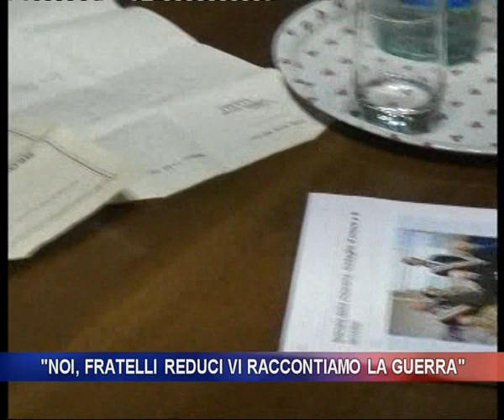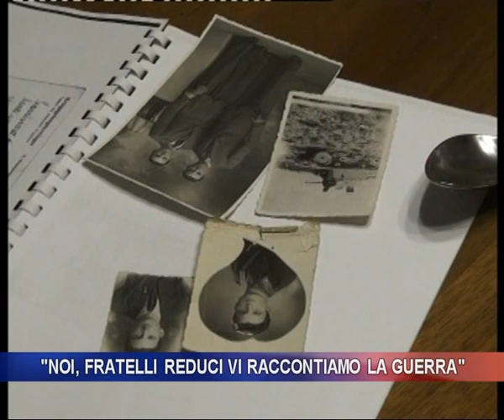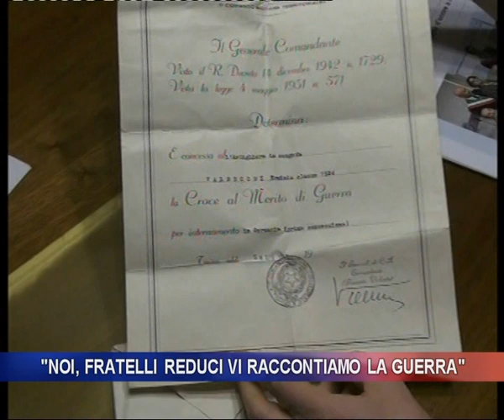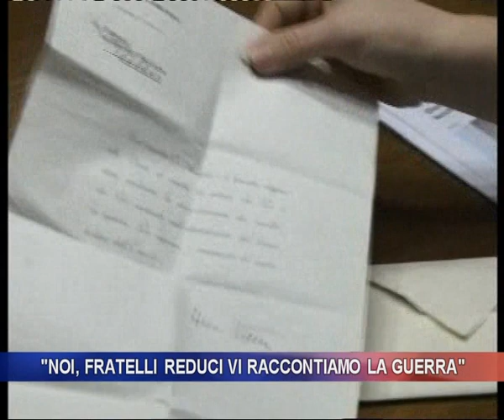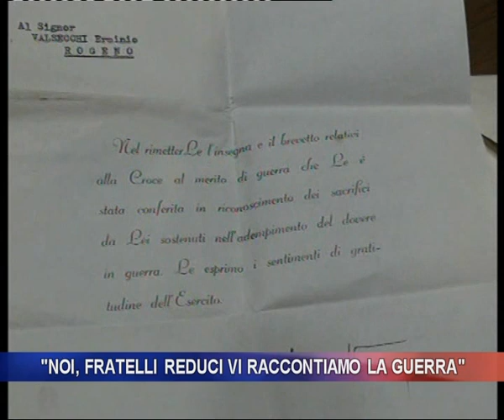"Noi, fratelli reduci vi raccontiamo la guerra"